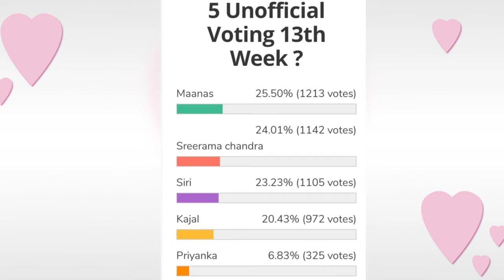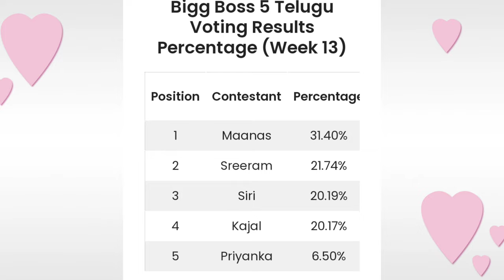Bigg Boss 5 Telugu 13th week voting results | Biggboss 5 telugu 13th week elimination | Bb5 promo